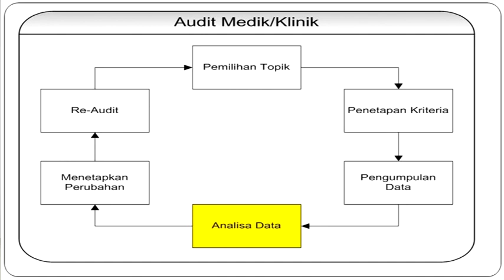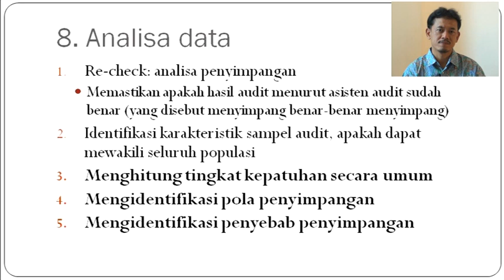Audit Medik Part4_dr. Hanevi Djasri, MARS